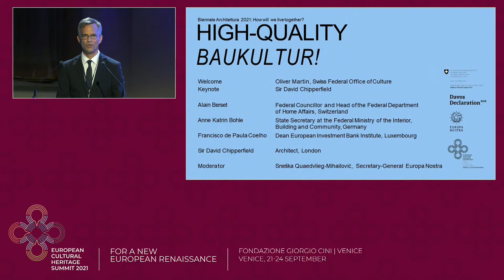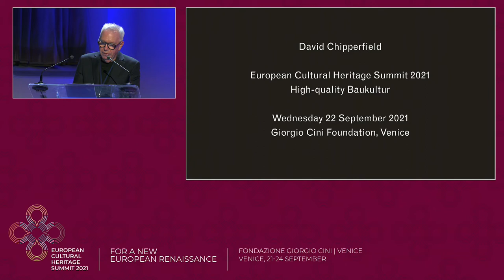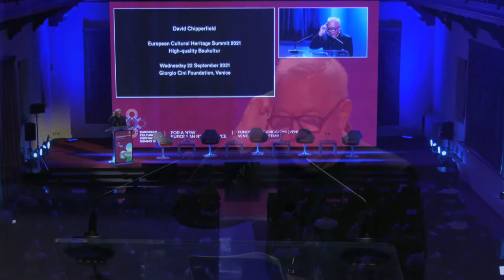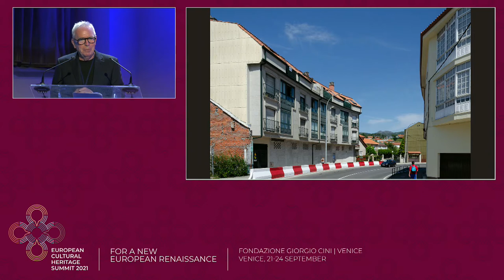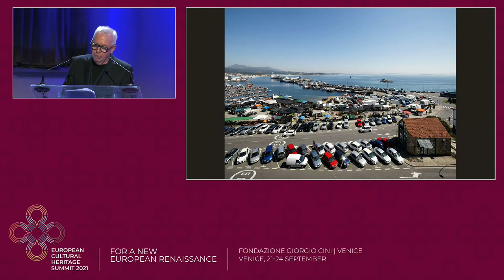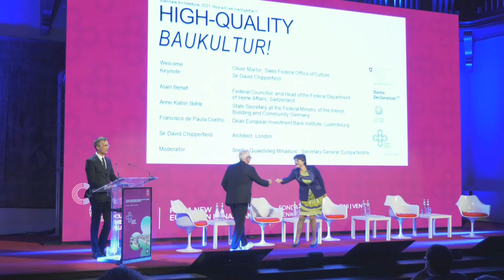HIGH QUALITY BAUKULTUR! A high level debate on Baukultur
22/9/21 Fondazione Giorgio Cini, Venice

00:14 Oliver Martin
02:21 David Chipperfield
33:12 Debate
36:33 Alain Berset
41:10 Anne Katrin Bohle
44:46 Francisco de Paula Coelho
58:20 David Chipperfield